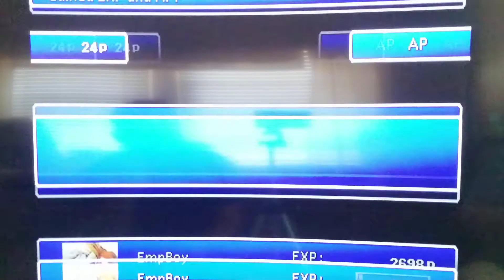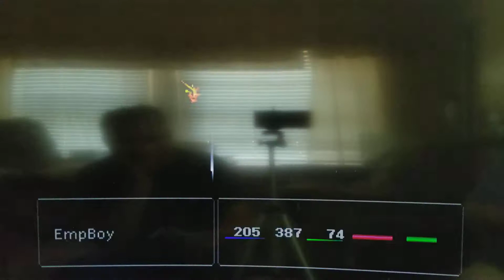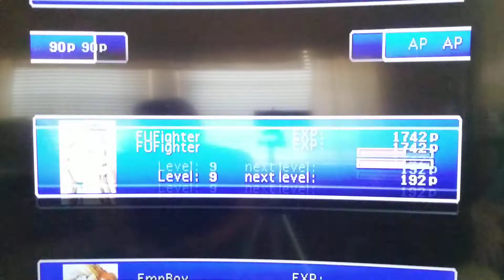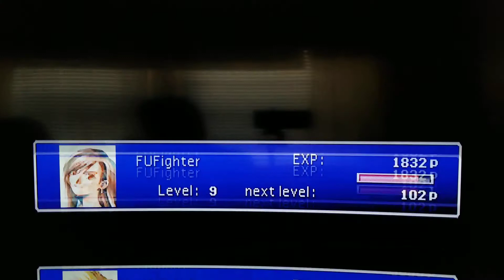Final Fantasy 7 #9 The Bachelor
It's time for the meeting with the Don. Will we be picked, or no? Find out...NOW!